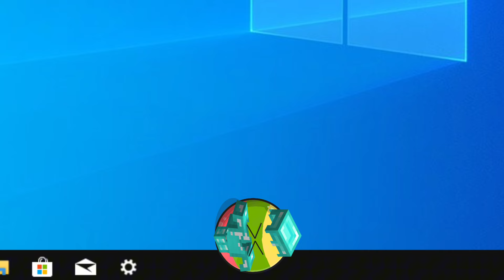Countryballs ale to Minecraft 19